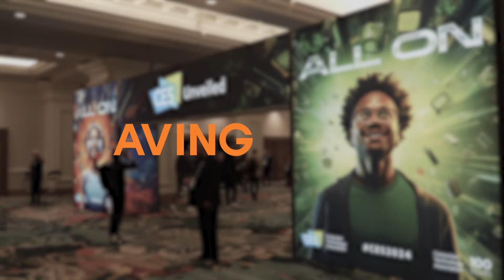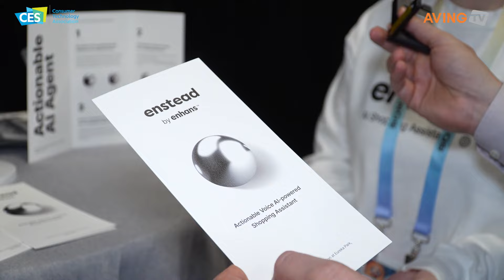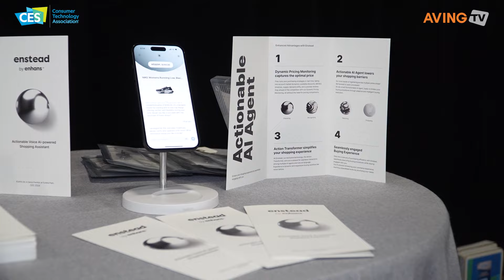enhans Unveils AI Commerce Solution ‘Enstead’ at CES 2024 Unveiled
enhans, led by CEO Lee Seung-hyun, participated in the ‘CES Unveiled’ global media event on January 7th, before the official launch of CES 2024 in Las Vegas. Founded in 2021, ENHANCE is an AI commerce solution startup specializing in maintaining and managing global product information in real-time and time-sequenced. ENHANCE is developing a model where AI transcends simple monitoring to act as an ‘AI Shopping Assistant.’

The company has filed for 20 patents on big data and automation in the US and South Korea. It provides a monthly subscription-based SaaS commerce operating solution to major domestic companies.

enhans showcased its flagship product and AI agent service, ‘Enstead,’ at CES Unveiled 2024, a pre-CES event targeting global media to showcase participating companies’ products and technologies.

Enstead, by enhans, is centered around a ‘Dynamic Pricing Monitoring’ system, offering customers optimal pricing information. It considers real-time market trends, discount benefits, shipping schedules, supply and demand changes, and customer reviews to present the best prices, thus finely tuning customers’ purchasing strategies.

A key feature developed by ENHANCE, the ‘Action Transformer,’ facilitates smooth interactions between AI agents and customers through natural language. This feature aims to provide a new interactive shopping experience that actively responds to customers, along with a simplified UX (User Experience) based on ‘Voice Interaction,’ delivering a personalized commerce experience.

CEO Lee Seung-hyun said, “Our AI agent services, including Enstead, are all designed with the global market in mind. There was no reason not to participate in Unveiled, where global media can meet each tech company’s products.” He added that the early exposure of their services to journalists, influencers, and YouTubers could lead to solid promotional effects before commercialization and help build a network for future use.

The Consumer Technology Association (CTA), host of CES, the world’s largest IT exhibition, provides a platform in Las Vegas each January to showcase global consumer electronics trends. AVING News, covering CES for 18 consecutive years, has been reporting CES news worldwide since 2006, highlighting products, companies, and technologies with the ‘BEST OF CES’ and ‘BEST OF MADE IN KOREA’ awards programs. They also discuss issues in the field from the CES scene through ‘AVING LIVE.’

The CES 2024 Seoul pavilion, operating on its most enormous scale since Seoul’s first CES participation in 2020, is a joint effort of 13 organizations, including SBA, Seoul Bio Hub, Campus Town, AI Yangjae Hub, Gwanak District, Yonsei University, Korea University, Chung-Ang University, Sogang University, Kookmin University, Hanyang University, Konkuk University, and Kyung Hee University. This collaborative pavilion marks a significant step in Seoul’s ambition to become a startup hub, and among its participating companies, 17 received innovation awards, evidencing their excellence. The pavilion also includes 85 supporters in a significant collaboration between companies, institutions, and industry-academia cooperation.